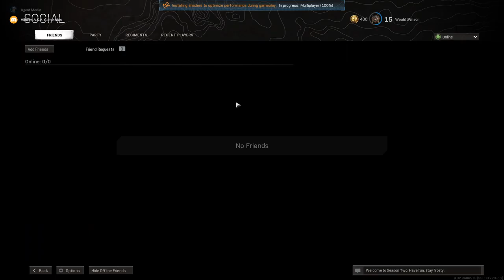Wilson, William, and Sergeyev Play Warzone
William and Wilson play Warzone.